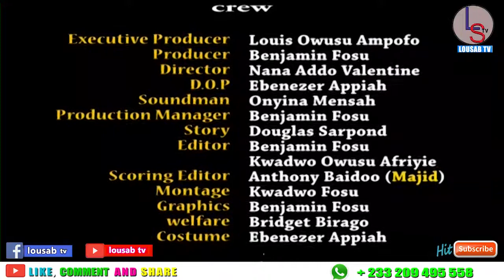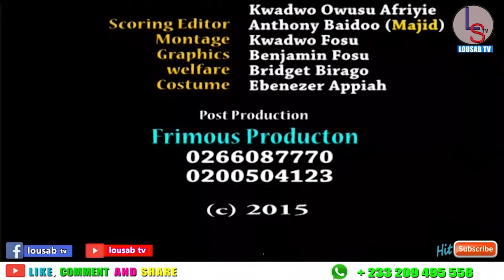SIKA GH TV SERIES 2020 EP 24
This movie is produce by Lousab tv  and own all the rights for it